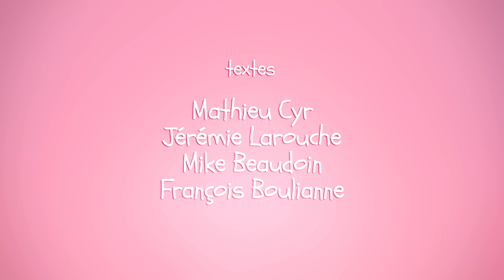Adrienne - Épisode 5 - Les wikiparents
Websérie Adrienne, produite par MSN 2013, avec Mathieu Cyr et Mélanie Ghanimé. Réalisation: Félix Charest.

Suis-moi ailleurs!